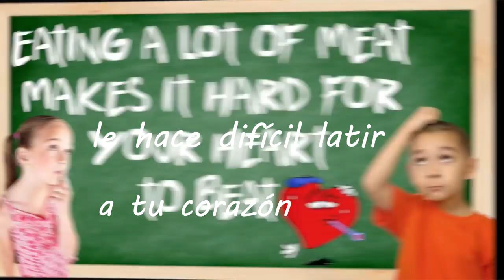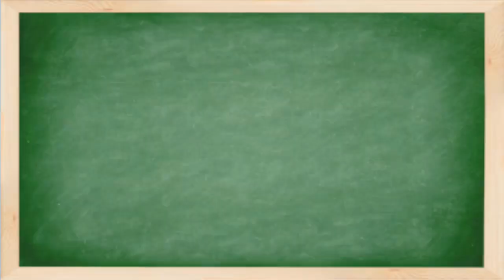5 razones para no comer carne (para niños) - Polifacética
¿Por qué no comer carme? ¿Qué le pasa a los animales y al planeta cuando se consume carne? ¿Es saludable comerla? Hoy vamos a responder estas preguntas con este video especialmente para niños.